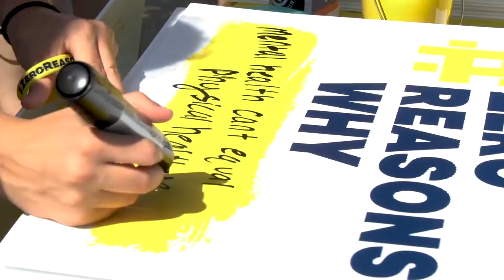Blue KC and Zero Reasons Why - "Teens you are not alone"